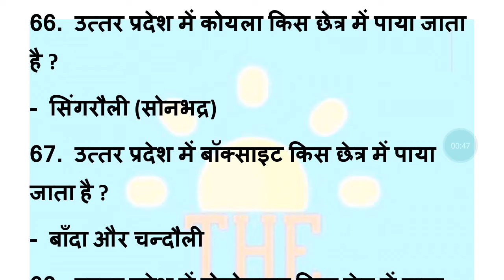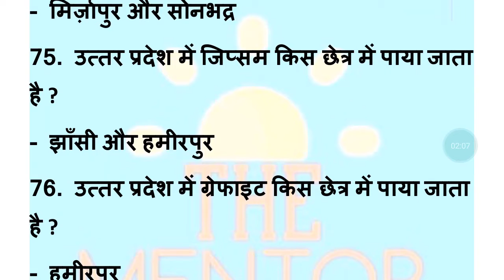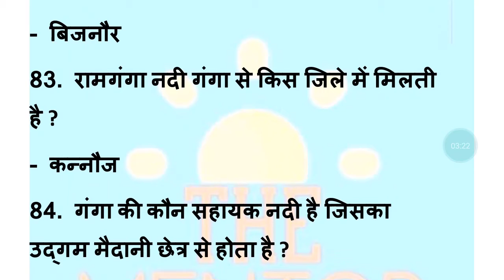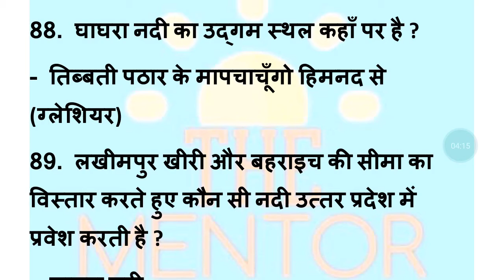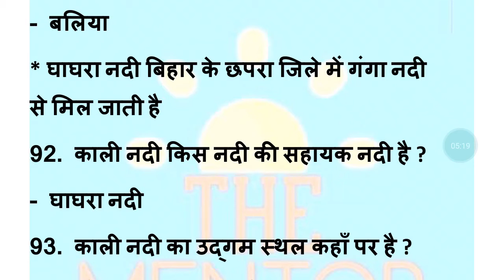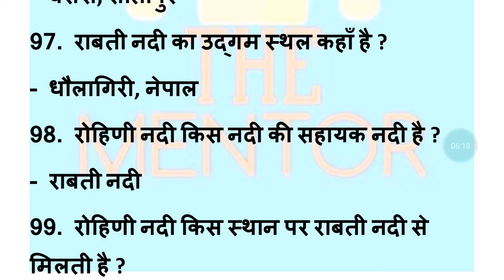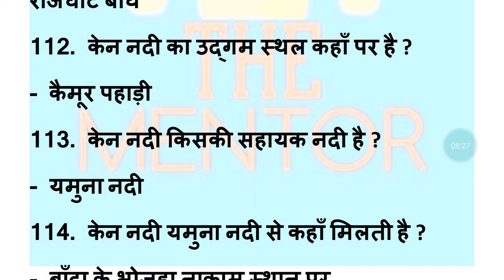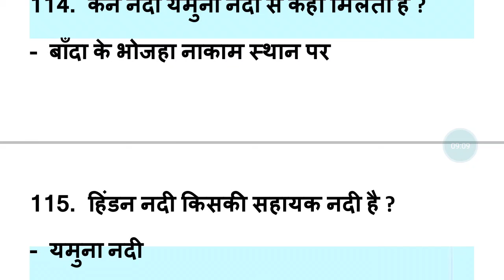उत्तर प्रदेश विशेष UTTAR PRADESH SPECIAL Part-3 by Ankit Sahu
Telegram channel link - The Mentor by Ankit Sahu